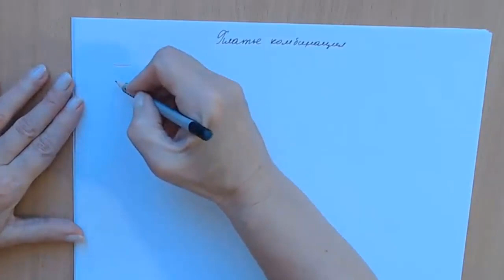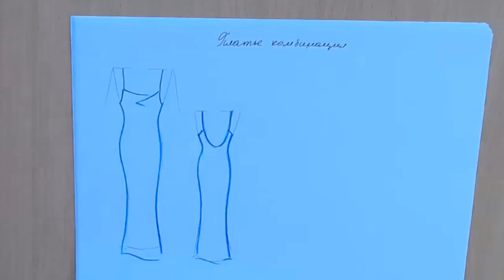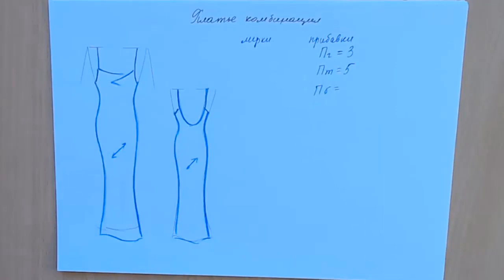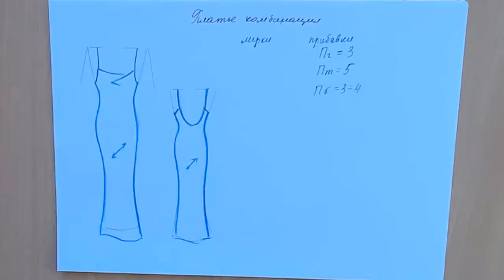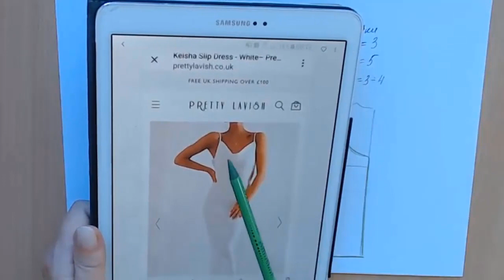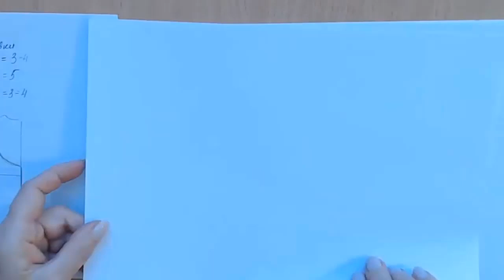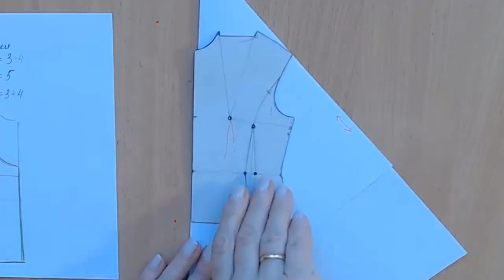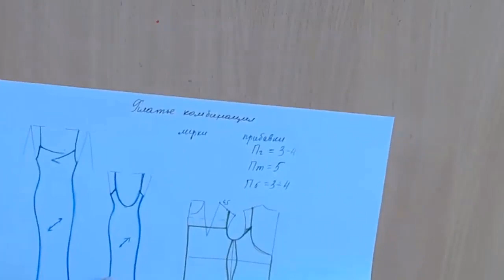Школа кроя и шитья занятие 26 часть 3 Платье комбинация Крой по косой.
Сегодня на канале Галина Коломейко вашему вниманию очередной фрагмент занятия в видеошколе.
Он отвечает на вопрос ученицы и рассказывает о том, какие особенности в крое у платья комбинации на бретелях с вырезом "качели" и выкроенного по косой.
Ещё больше информации о крое и шитье в моей видеошколе.
Вы легко можете стать её учеником.
Для этого изучите внимательно сайт kolomejko.ru.

Поминутное содержание.
00 мин Подготовка ТЗ. Мерки прибавки.
08 мин Построение БК. Моделирование выреза горловины "качели".
13 мин Крой по косой.